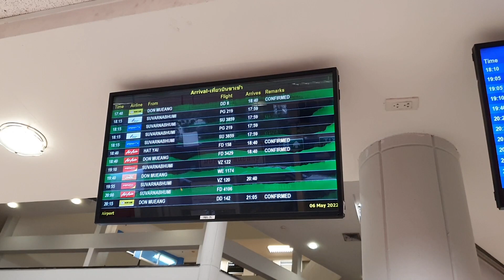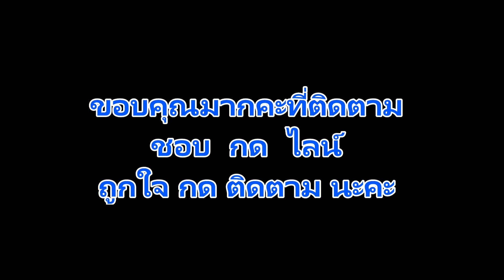CHIANG MAI AIR PORT GHOST TOWN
Thai - Aussies lifestyle for John & Susi in Chiang Mai , in On- Tai Sankampheang  Yesterday evening at 4.30 pm we left home to the Air port to picked up my friends the plane had landed at 16.37 pm  เมื่อเย็นวาน ขับรถออกจากบ้าน ไปรับพี่สาวและหลานสาวทที่สนามบินเชียงใหม่ ซึ่งเดินทางมาจากดอนเมือง